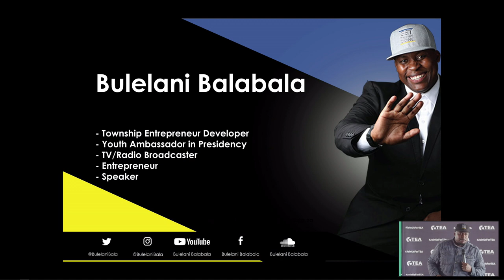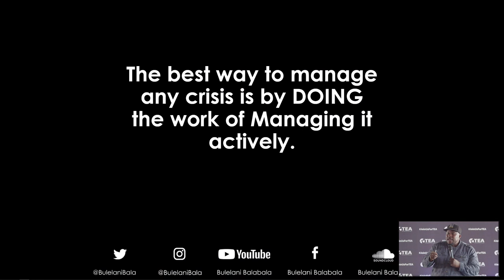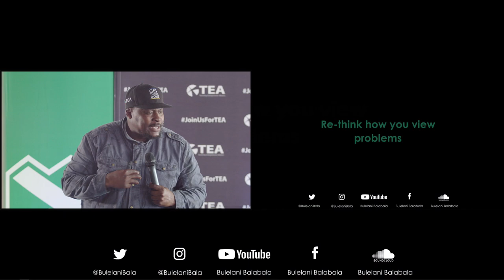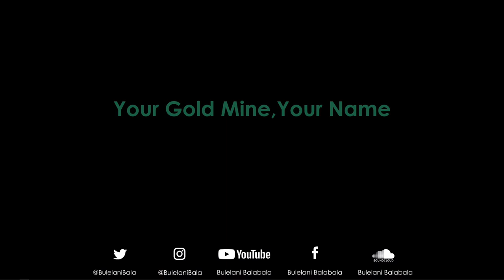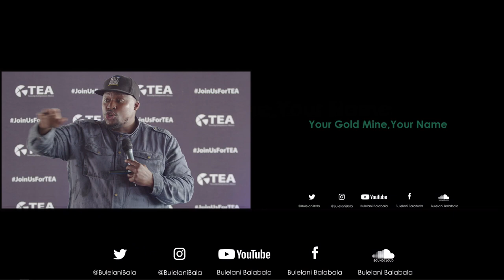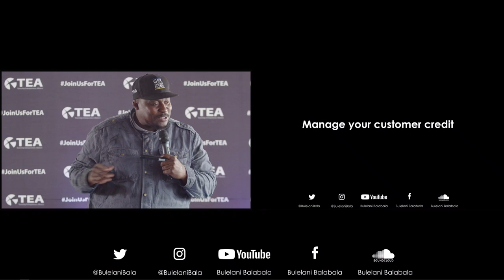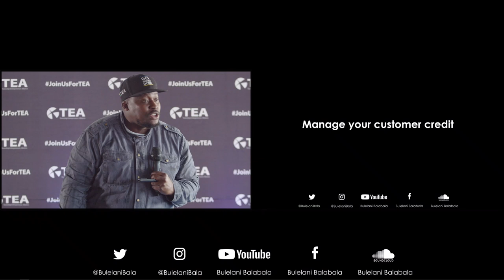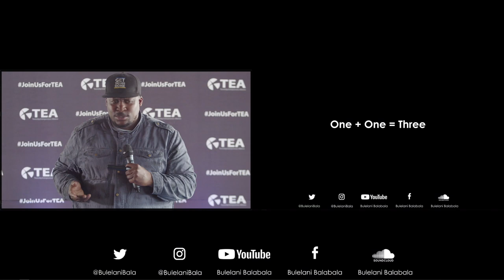Bulelani Balabala – Managing Credit as a small business Owner JoinUsForTEA - Tlhabane, North West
JoinUsForTEA at our Kasi Business Workshop in Tlhabane, North West under the theme Pricing & Credit Management. Pricing your product and service correctly is vital, the simple narrative that all you need to do is be cheaper is incorrect. Pricing your service correctly will help you build cashflow, afford the right teams and resources. We will also be engaging on how you as a business owner can manage credit, this will engage on aspects such as loans, overdrafts, vehicle finance and other credit facilities as we have noted that due to the tough economic times some business owners might find themselves defaulting, so we will unpack how to manage that challenge before it affects your credit profile.
Entries for the pitching challenge will be sent to the registered guest 3 days before the workshop and you will be asked to send a 1min pitch video along with compliance documents. The Grand prize is R 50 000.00.
Exhibition is on a first come first serve basis, please contact the numbers on the flyer for the link. We have space for 15 exhibitors only.